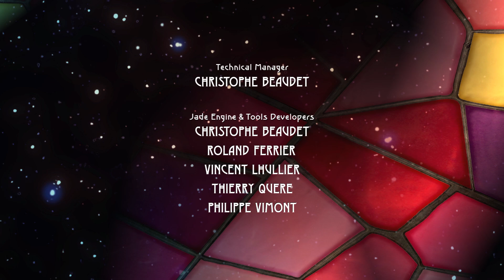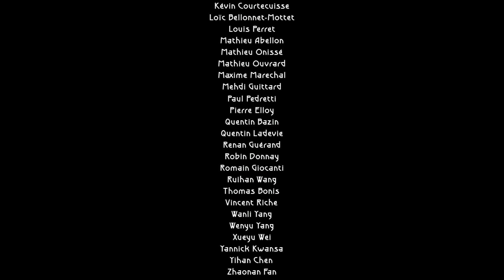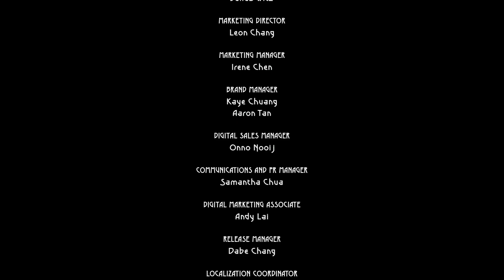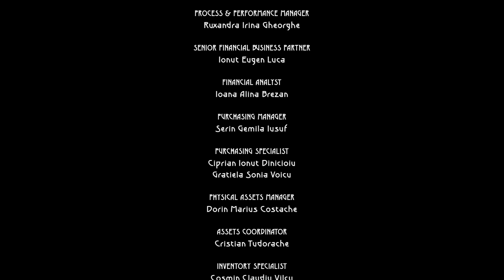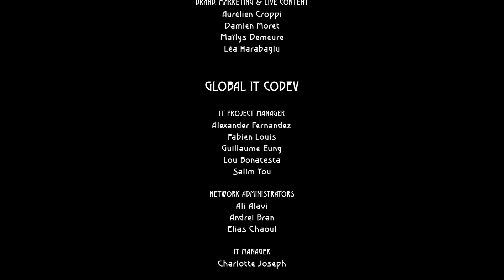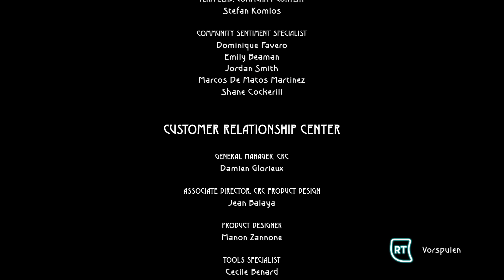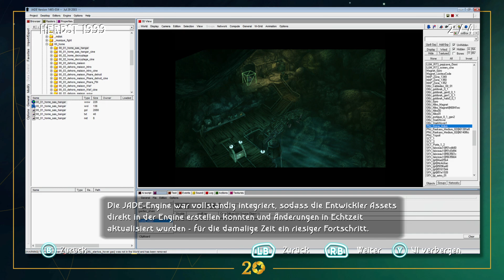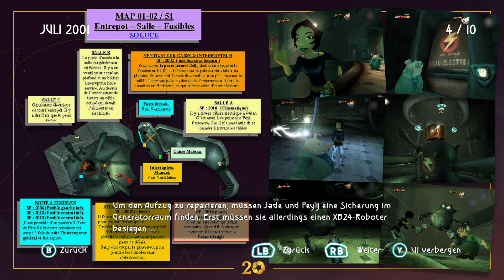Let's Play Beyond Good and Evil 20th Anniversary Edition [German] #015 - Die Verschwörung endet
Entdecke Hillys, einen wunderbar seltsamen maritimen Planeten mit spärlichen Inseln und einer skurrilen Flora und Fauna. Die vielfältigen und weiten Bereiche dieser halboffenen Welt verbinden sich mit dem Leben auf den belebten Straßen der pulsierenden Hauptstadt und den versteckten Höhlen der ruhenden Vulkane.